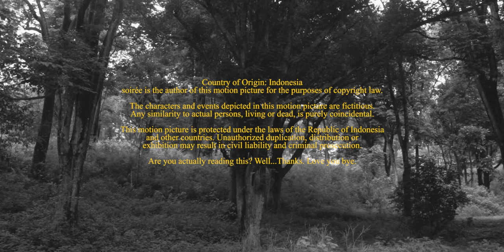How Far Have You Walked? (A Short Film by Raffi M Raihan)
The short film follows:
“A man waking up in a forest and questioning his existence.”

This is the first short film produced under the name soirée.

Stars Rafy Khilzy (The Only Way, Restless), this short film is written and directed by Raffi Muhammad Raihan (Captivity, The Only Way).